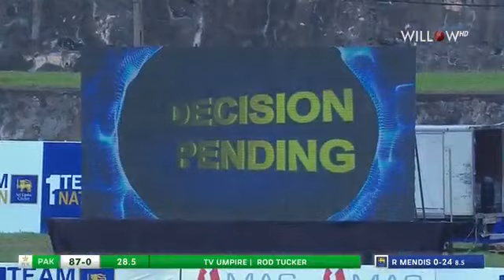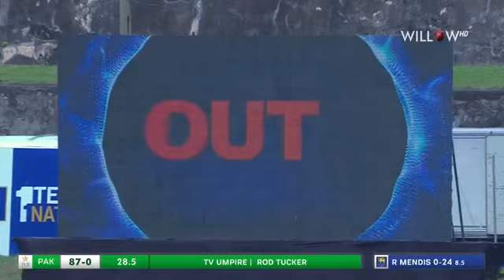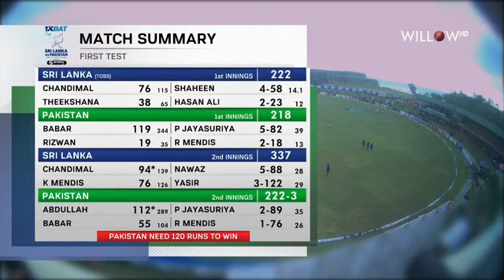1st test Pak vs SL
Video from faisalkhan ccb